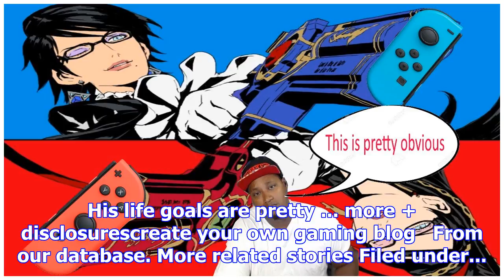Bayonetta 1 and 2 are heading to the switch!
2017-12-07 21:15:00by Dan Roemer0One less reason to ever plug my Wii U inBayonetta 1 and 2 are offic...